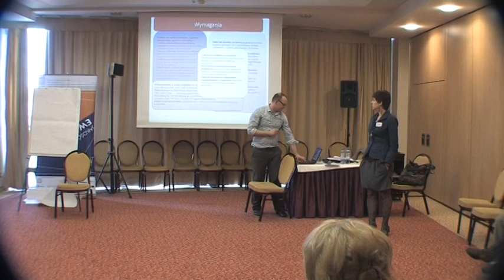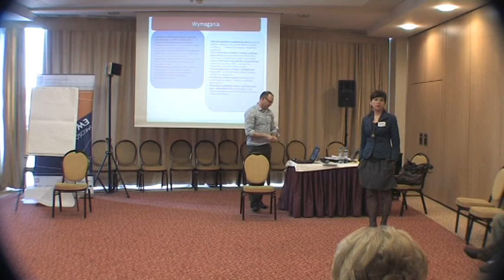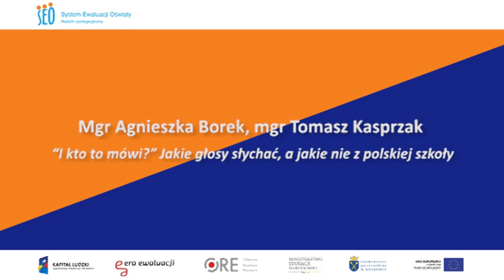Mgr Agnieszka Borek, mgr Tomasz Kasprzak "I kto to mówi?"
pełen tytuł: "I kto to mówi?" Jakie głosy słychać, a jakie nie z polskiej szkoły.